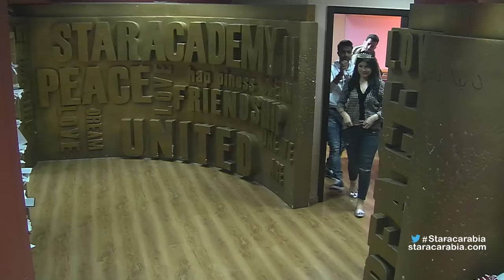حنان الخضر تطلب يد رافاييل جبور من والدته - ستار اكاديمي 11 - 21/01/2016